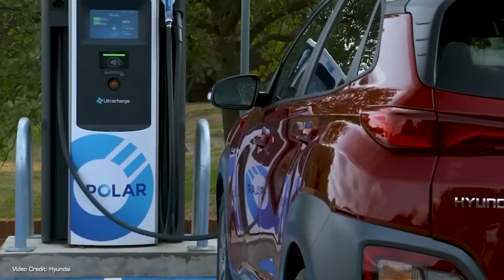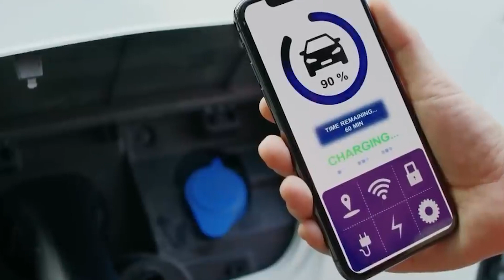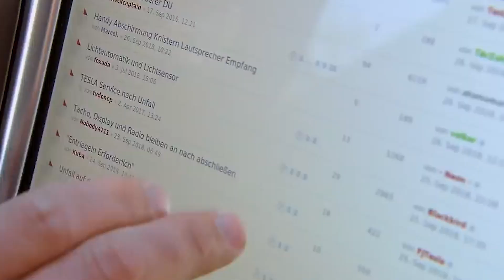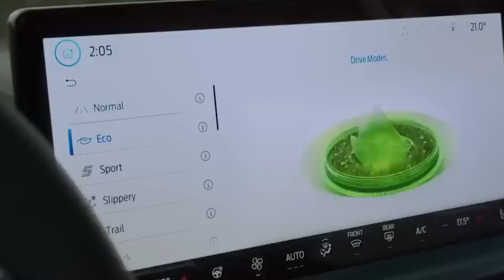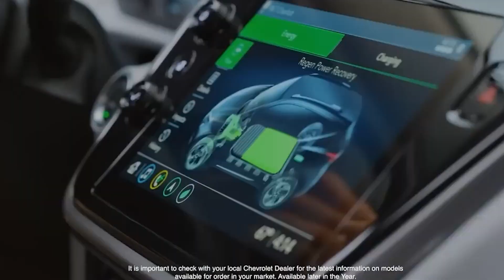Is It Cheaper To Own An Electric Vehicle in 2023?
Today we're looking at Is It Cheaper To Own An Electric Vehicle in 2023?